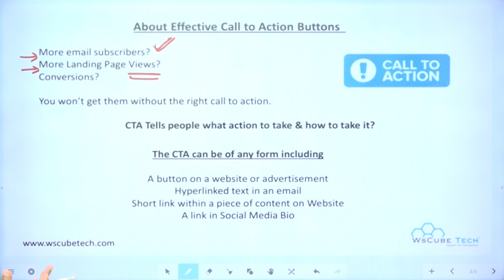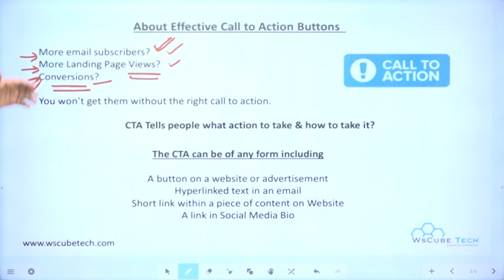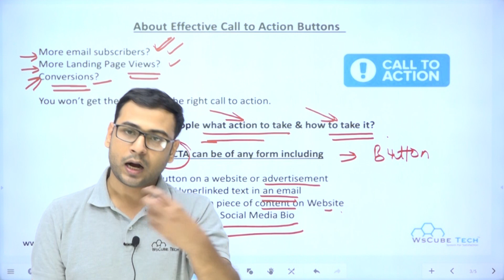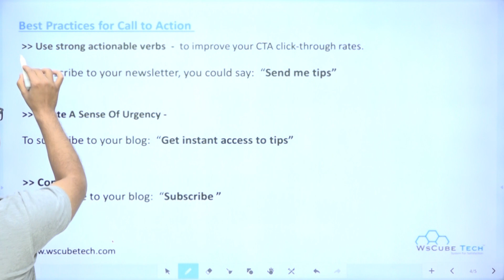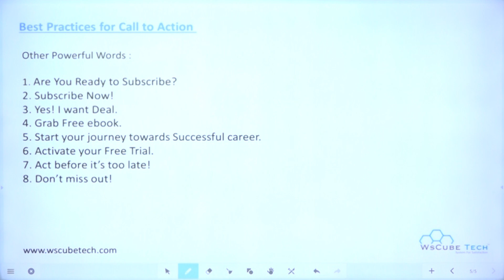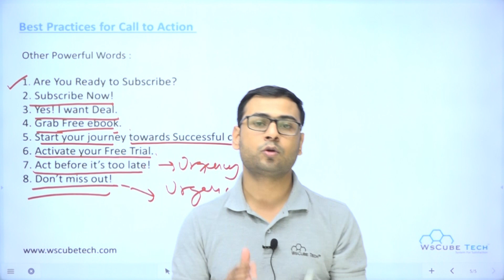Tips to write perfect & effective Call to Action | WsCube Tech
In this video, We are explaining about Tips to write perfect & effective Call to Action | WsCube Tech